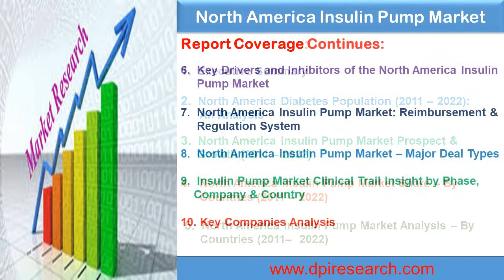2017 - 2022 : North America Insulin Pump Market & Forecast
North America Insulin Pump Market is likely to reach more than US$ 4.2 Billion by the year end of 2022.

Long–term Growth Projection:

• Number of diabetes population in United States will increase to more than 33 Million
   by the year end of 2022

• In 2016, there were more than 5,00,000 insulin pump users in United States

• Canada Insulin Pump market generated more than US$ 160 Million in 2016

• The US is the major market share holder for the North America Insulin Pump Market